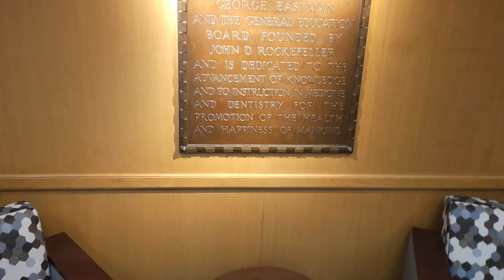a secret area at the strong memorial hospital in Rochester, NY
My teacher called it "The Stacks".